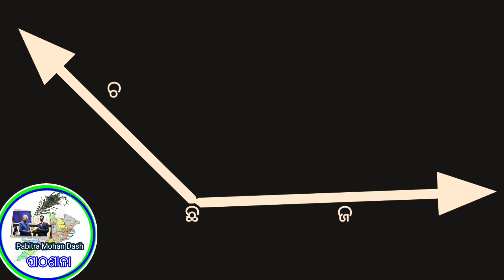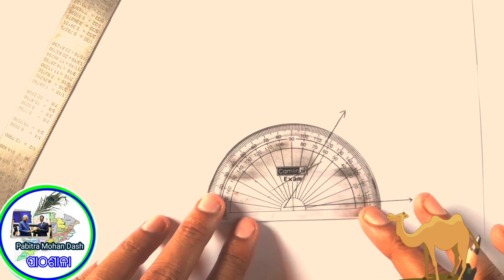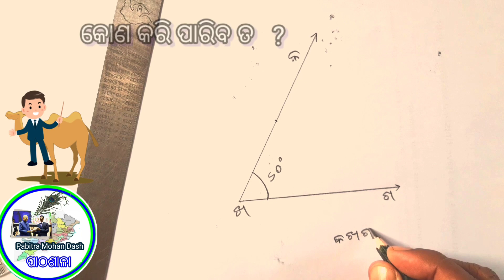kona o kona ra mapa#5th class chapter 1 kona o konara mapa part 2#କୋଣ ଓ କୋଣର ମାପ ଭାଗ ୨ ଶ୍ରେଣୀ ୫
channel detail
go youtube type